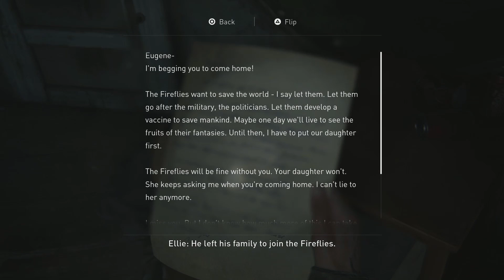I laughed at myself re-watching this :) - Part 4 (The Last of Us PartII)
I've been learning how to balance and normalize sound. I think the voice track is just a little too quiet at parts but I think overall it's getting better.